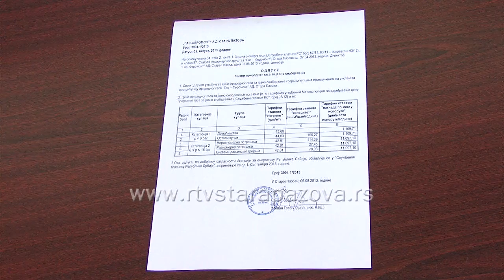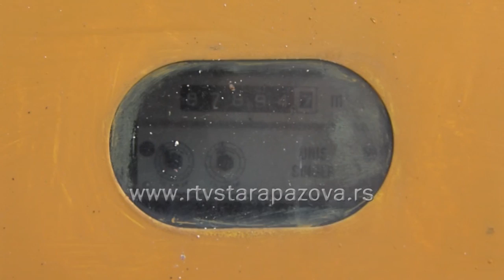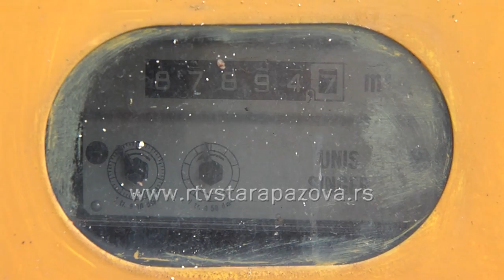Milan Gavran Gas feromont